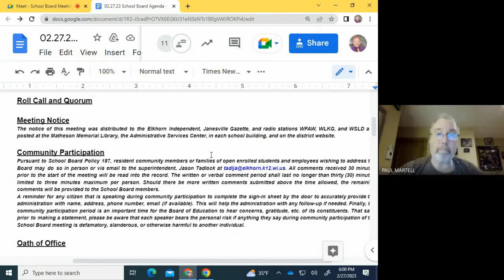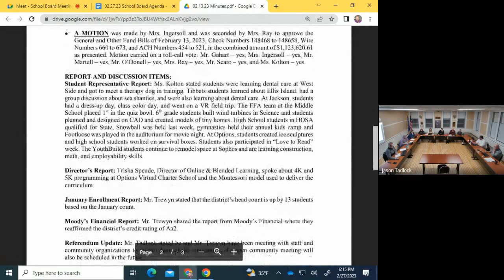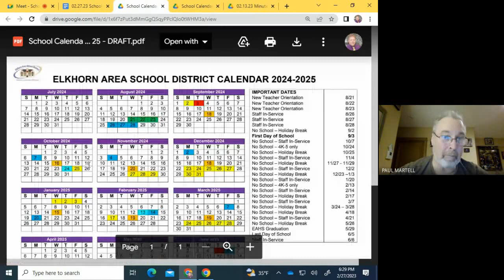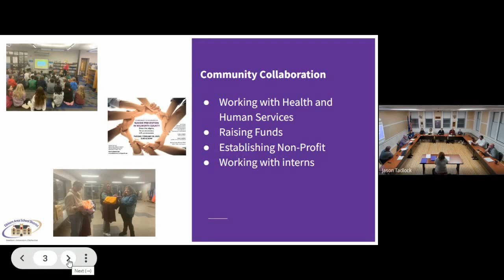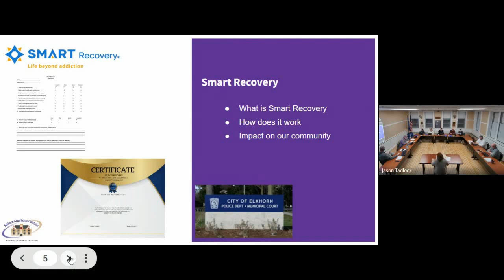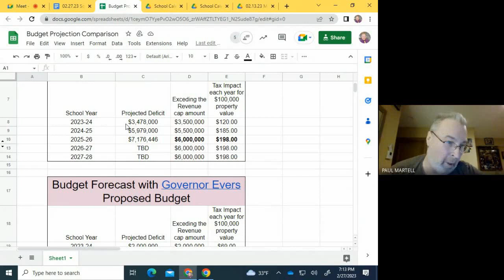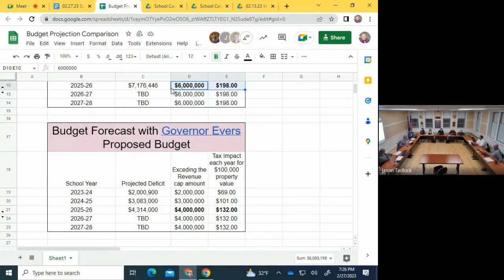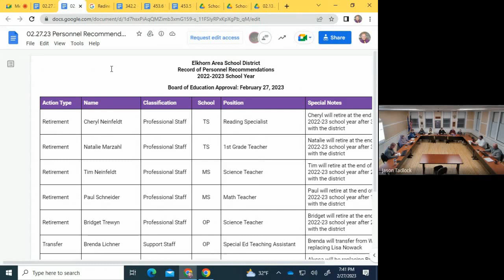School Board Meeting